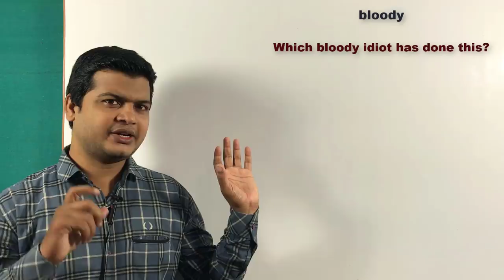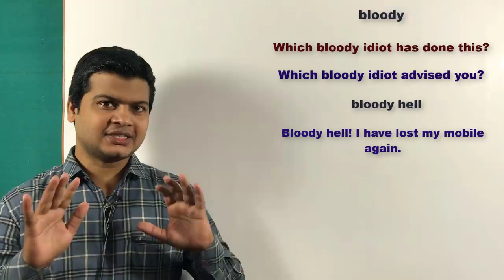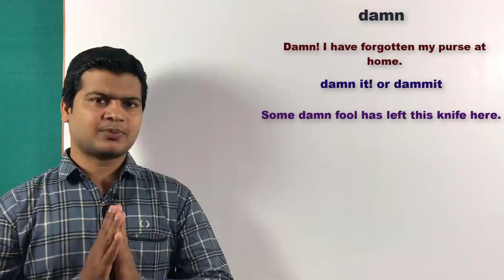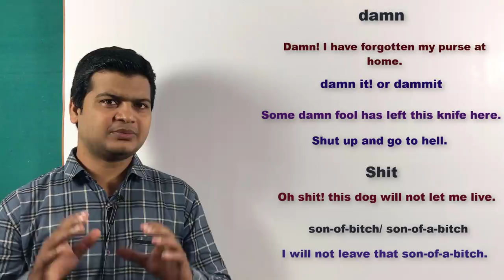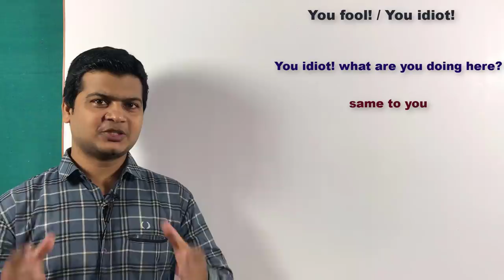Use of bloody, bloody hell, bloody fool, you idiot, you fool, dammit | Learn English Speaking.